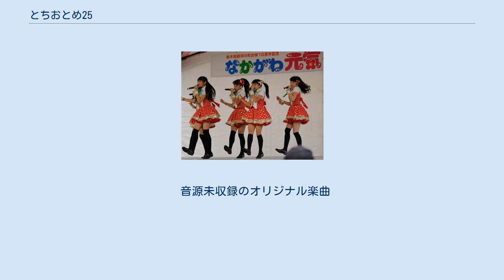とちおとめ25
とちおとめ25（とちおとめ にじゅうご）は、2010年（平成22年）に結成された栃木県を中心に活動する女性アイドルグループである。
レーベルはキングレコード傘下のベルウッド・レコード。
平成25年度よりJA全農とちぎから「とちおとめ大使」に任命されており、特産品である栃木県産いちごのPR活動を行っている。
 2010年（平成22年）に開催された上海万博において、栃木の特産品を開催期間中にPRするための「フレッシュな苺をイメージするアイドル」として結成された。
開催までの1か月半の準備期間の中で新聞広告によるメンバー募集や、スカウト、オーディションを経て選出された9名が同博の日本産業館JALステージでデビューを果たした。
栃木の農産品を国内や世界に向けてアピールし、栃木の酪農、農産物、物産、技術、観光、投資を世界市場に認知させるための”グローバルなローカルアイドル”『グローカルなアイドル』を目指している。
 2015年 メンバーになるには段階があり、オーディションに合格後、レッスン生、練習生、候補生、正規メンバーと昇格する。
 ※順位はオリコン週間 CDシングル・アルバム週間ランキング最高位。
 音源未収録のオリジナル楽曲